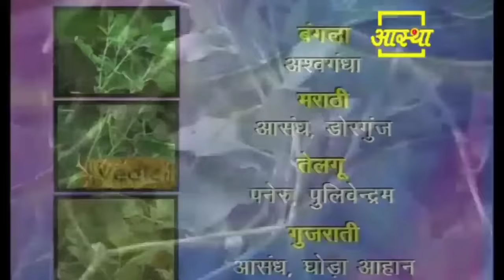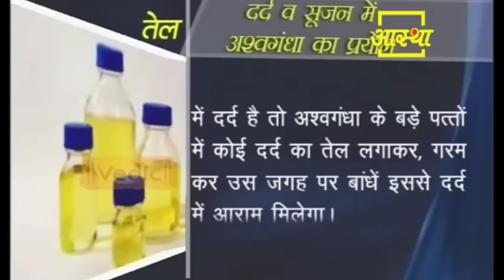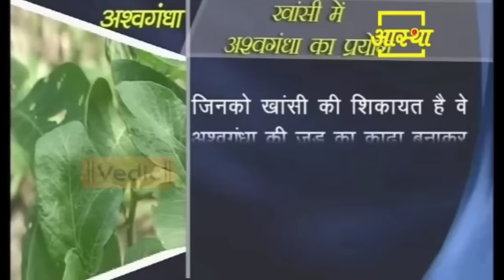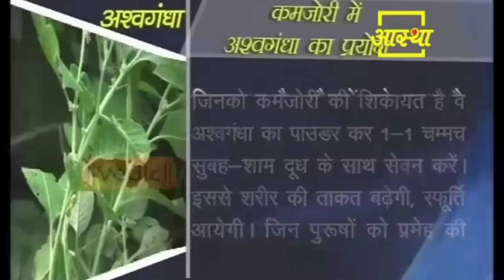अश्वगंधा के जादुई लाभ जानेंगे तो तुरंत करेंगे इसका सेवन || Acharya Balkrishna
If you know the magical benefits of Ashwagandha, you will consume it immediately || Acharya Balkrishna
Visit Us